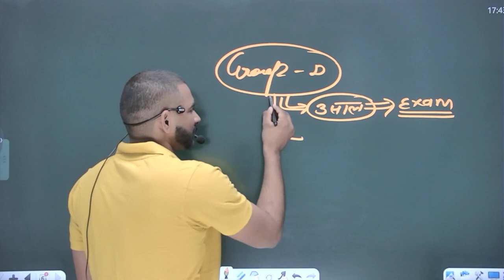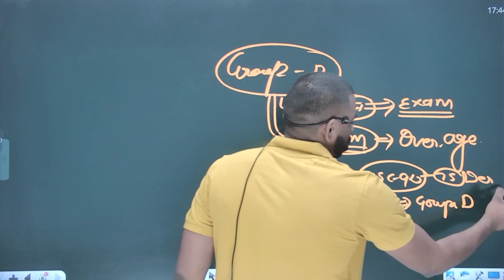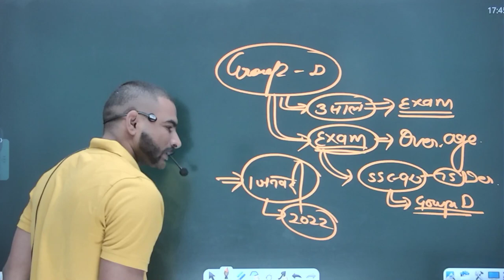Railway Group - D exam date || big update || हो जाओ तैयार